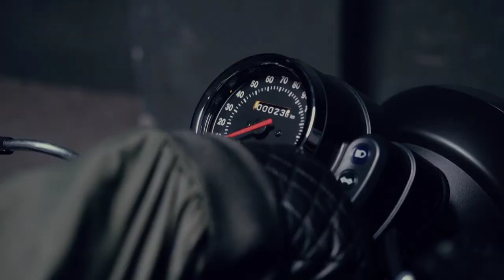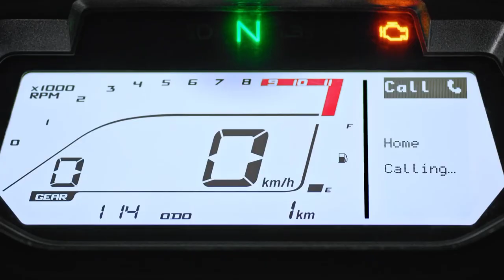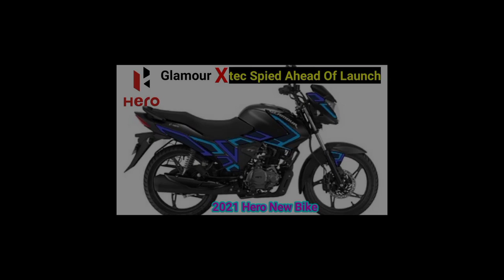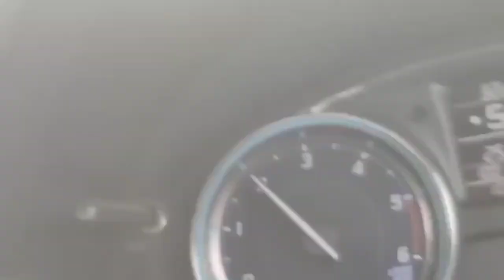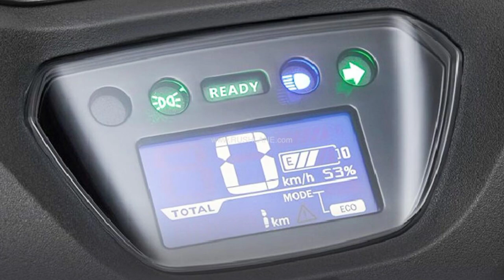15 Bikes Confirmed To Launch Aug To Oct in INDIA |Yamaha |Hero |Honda |TVS |Ola |Simple One Scooter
15 Bikes Confirmed To Launch Oct To Dec in INDIA |Yamaha |Hero |Honda |TVS |Ola |Simple One Scooter

credit : zigwheels
credit : motor
credit : 69 the wanderlust
credit : yadu krishnan
credit :yadu_kamakkaparambil
credit : julak sendia design
credit : bike india
credit : fastbikesindia
credit : motoroidsindia
credit : clay model

Popular Videos You Can Watch

upcoming bike india 2021
2021 new bikes
simple one mark 2 electric scooter
royal enfiled
royal enfiled next generation classic 350
re new gen classic 350 official launch date
bajaj caliber 125
TVs fiero 125
Yamaha r15v4
bajaj pulsar 250f
hero glamour xtech
honda xblade
honda xblade 160 new model
honda new xblade 160
honda xblade Orange colour
top ten upcoming bike in india 2021
top 5 upcoming best bike in india 2021
top best 3 upcoming fast bike in india 2022
ktm
ktm rc390
ktm rc125
ktm rc200
ktm upcoming bikes in india
bikes price india
bikes bike price india
bike on road Price
ktm new gen rc390
ktm next gen rc200
ktm next gen rc125